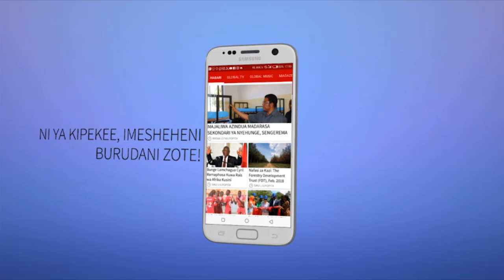MAGUFULI: Kikwete Alikuja na Staili ya Kuvua Gamba, Mimi Natumbua...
MAGUFULI: Tunataka Kuisafisha Kwanza CCM Kuondoa Rushwa na Ufisadi

RAIS wa Jamhuri wa Muungano Tanzania Dkt John Magufuli amepokea ripoti ya chama cha mapinduzi CCM kutokana na kuunda tume ya kuchunguza mali za wana CCM kwaajili ya kulinda mali kwasababu mali zimepotea nyingi.

Magufuli amesema kuwa katika chama ukitaka kuongoza vizuri serkali huwezi kaanza kupiga rushwa kwenye serikali wakati chama kina Rushwa na Ufisadi.